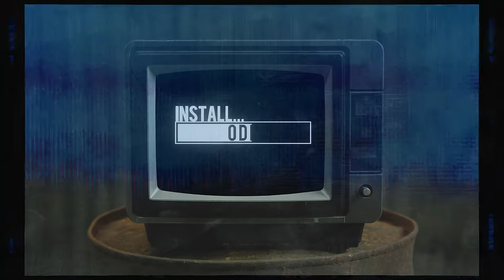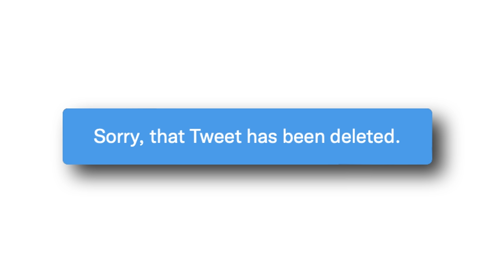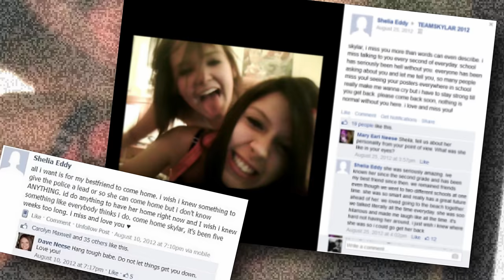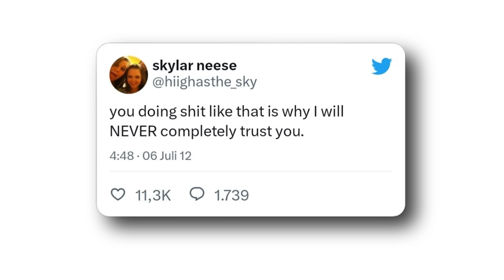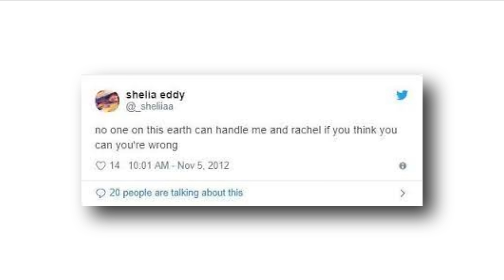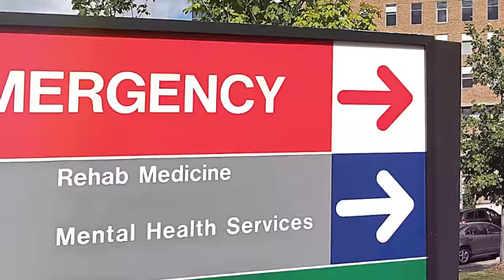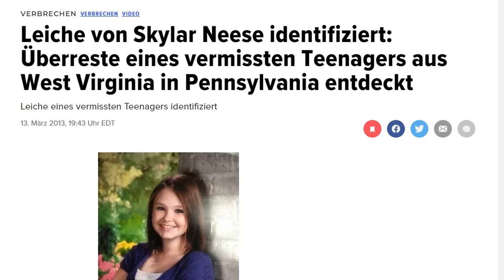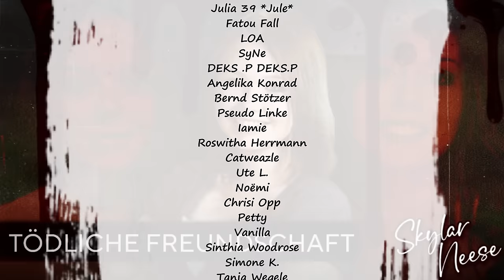Tödliche Freundschaft | Skylar Neese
Der Fall Skylar Neese zeigt, wie aus Freunden Feinde werden können - eine tödliche Freundschaft

Skylar Neese schlich sich in der Nacht aus ihrem Haus - sie traf sich mit ihren besten Freundinnen Shelia Eddy und Rachel Shoaf.
Doch als Skylar nicht nach hause kommt und auch nicht auf der Arbeit erscheint, beginnt für die Eltern der Alptraum.

Doch niemand ahnte das, was in der Nacht tatsächlich passiert ist.

00:00 Intro
00:56 Der Fall des Mädchens namens Skylar Neese
02:02 Ein seltsamer Fall
03:06 Ihre zwei besten Freundinnen
03:50 Emotionaler Anker
04:32 Sie wurden wie Familie behandelt
05:50 Wie sie sich mit Rachel Shoaf anfreundete
06:22 Viel Highschool Drama
07:30 Skylar erscheint nicht zur Arbeit
08:49 Aber es gab Lücken in der Geschichte
10:11 In der Schule gab es viele Gerüchte
12:55 Sie müssen auf die ein oder andere Weise beteiligt sein
13:35 Zeit für undercover Recherche im Internet
14:56 Sie wurden bei einer Lüge erwischt
16:03 Es war unheimlich zu sehen, wie gut Shelia damit umging
17:44 Wir haben sie erstochen
18:03 Ihr Plan
21:40 Die Suche
22:22 Verurteilung
24:41 Schlusswort

Anmerkung: Durch die Werbung in meinen Videos finanziere ich die dringend benötigte Hilfe für die Straßenkatzen auf Mallorca!